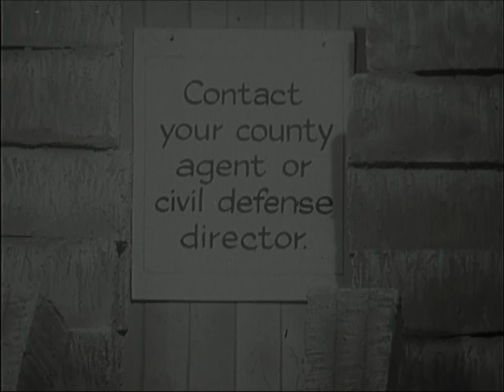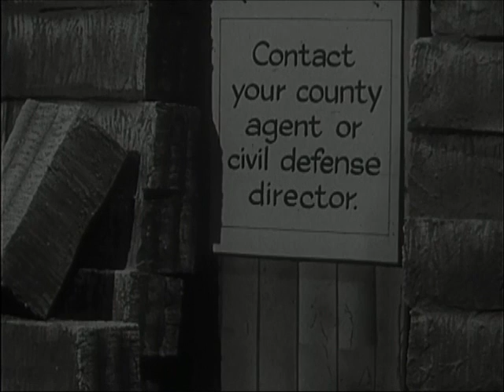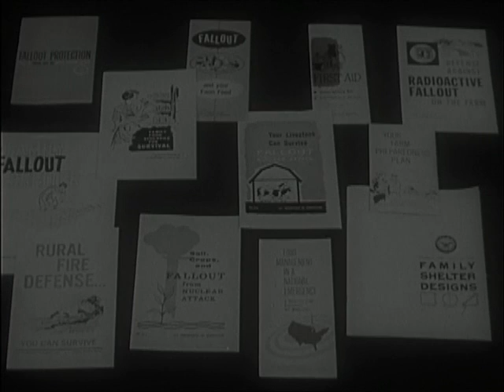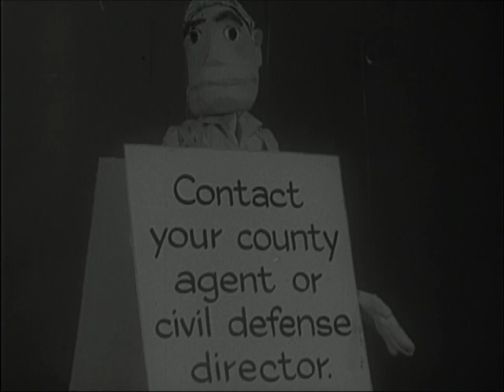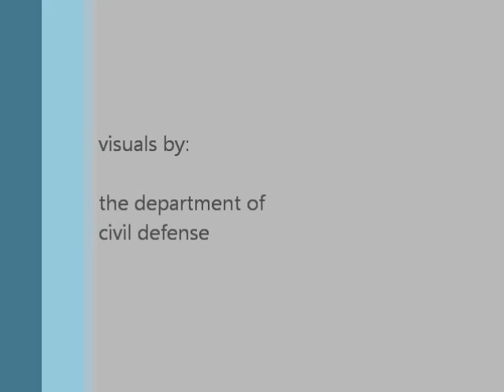rural civil defense.wmv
Short film using rural civil defense TV ads. Music composed by Jason Ray Lundy Dunn.